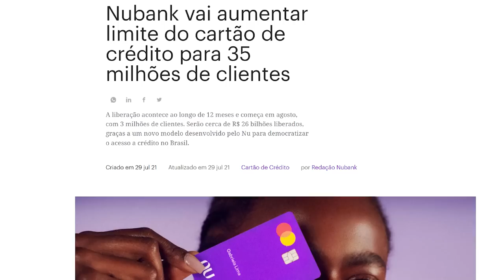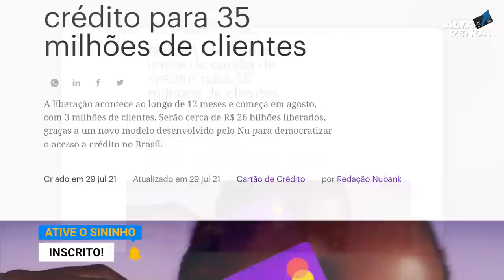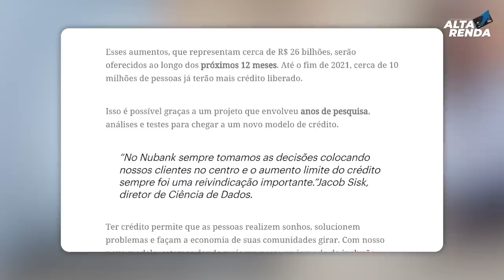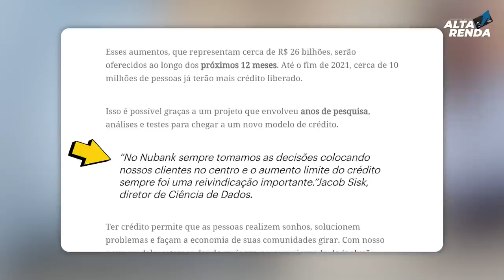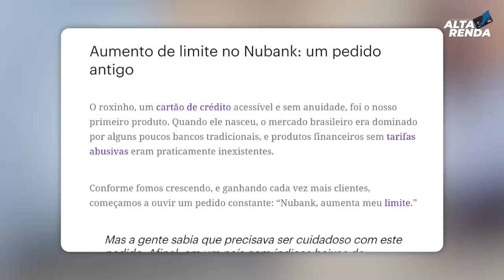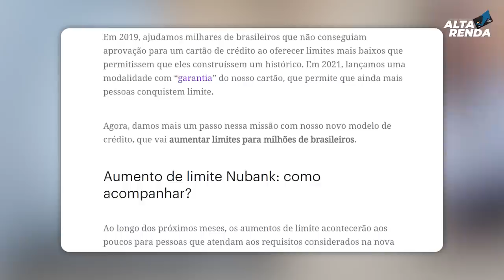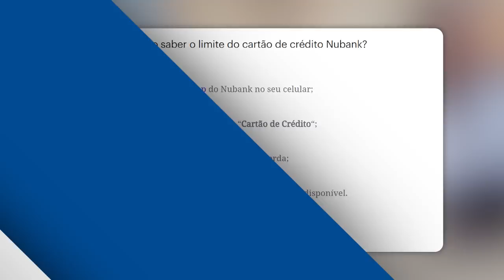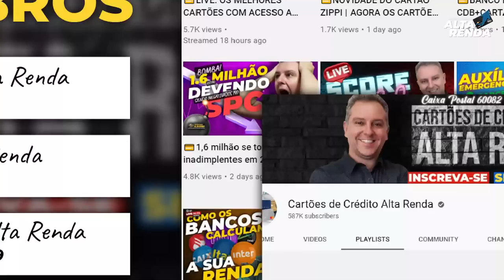💳NUBANK AUMENTANDO LIMITE DA GALERA EM GERAL, O PRÓPRIO NU PROMETEU AUMENTO GERAL PARA OS CLIENTES